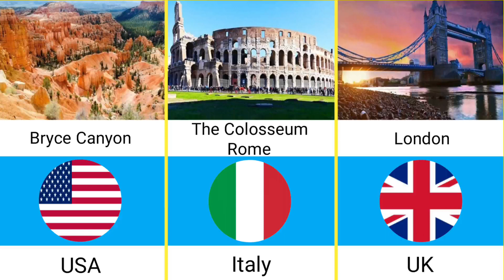Comparison: Best Places to Visit in the World 2023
The rundown of the world's most ideal getaway destinations needs to incorporate incredible urban communities, as New York, Paris, London, etc, every one of which is loaded up with a huge number of individual locales or must-see spots to visit. The rundown likewise incorporates explicit locales, landmarks, and areas, each additionally deserving of a visit by their own doing.

For additional thoughts on where to go and what to see